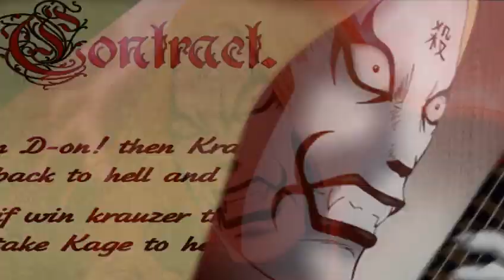Amv - D-ΟΝ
Editor - seriy, Game Over